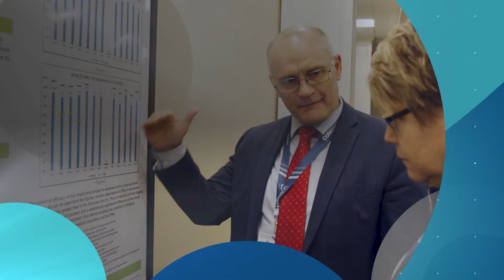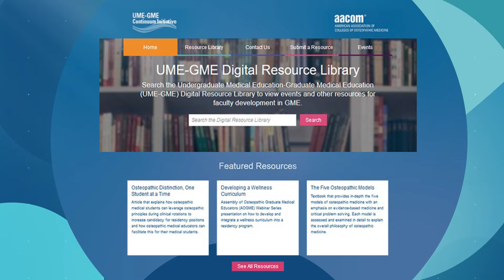AOGME Member Takeaway with Dr. Joanne Baker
Learn more about AOGME means to its members with Dr. Joanne Baker